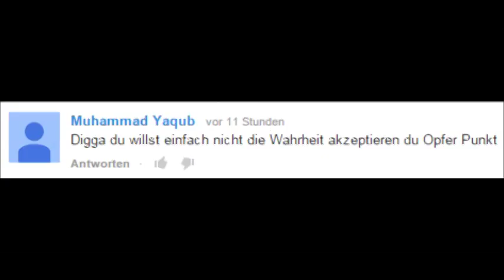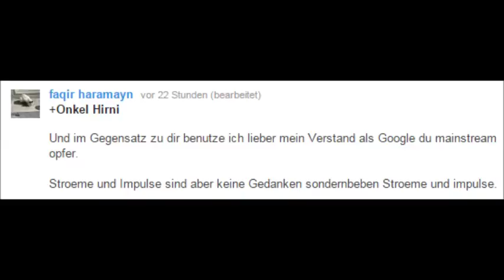Brat mir doch nen Koran!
Ein wenig Spaß mit Kommentaren.
Mal gucken wann ich wieder die Motivation für ein echtes Video hab.